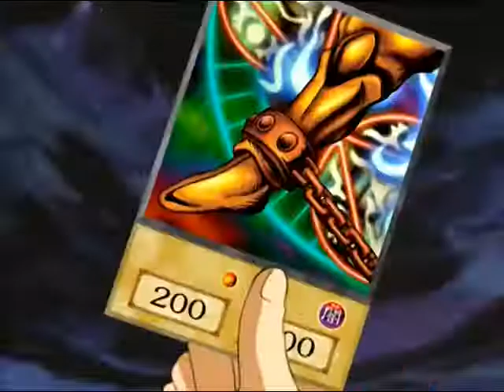Yu-Gi-Oh's 1st episode shortened down to about 2 minutes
Kaiba sends Yugi's grandpa to the hospital by beating him in a card game.